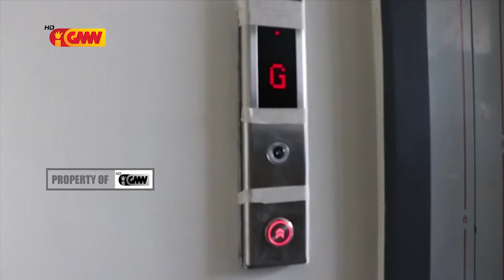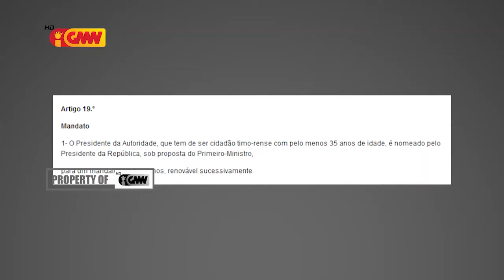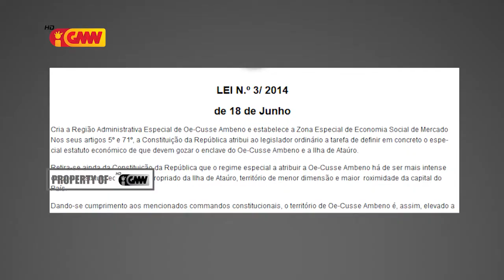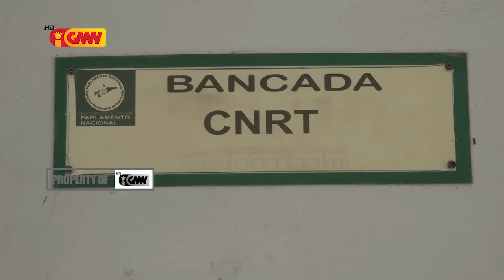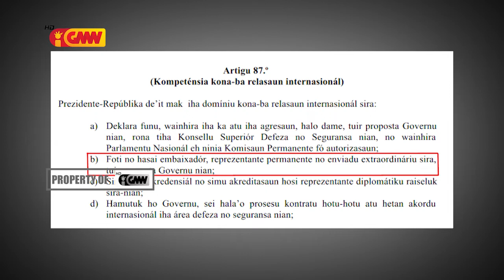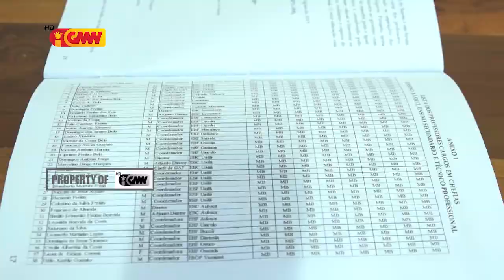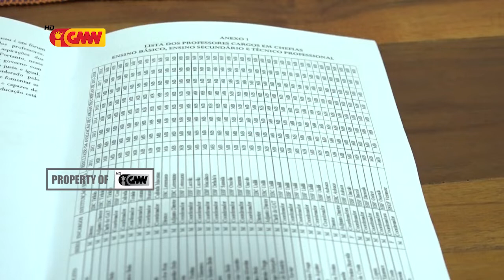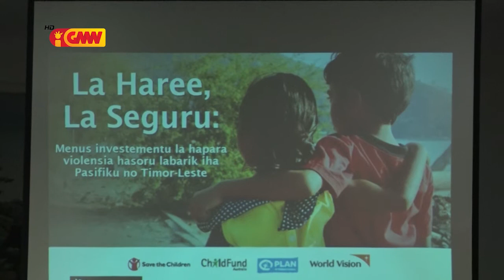JORNAL SEMANARIO EDISAUN 19 Agostu 2019